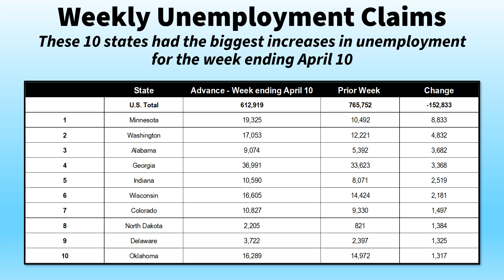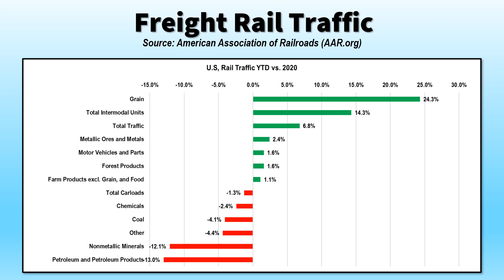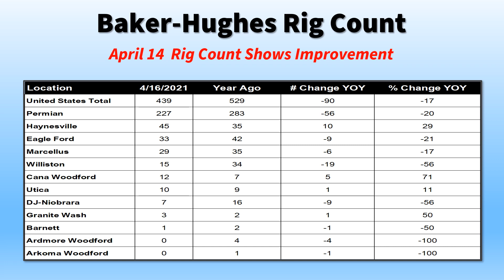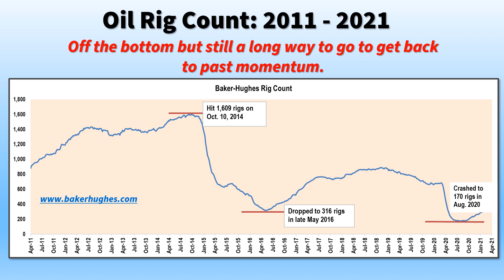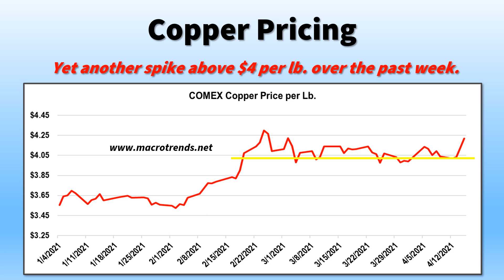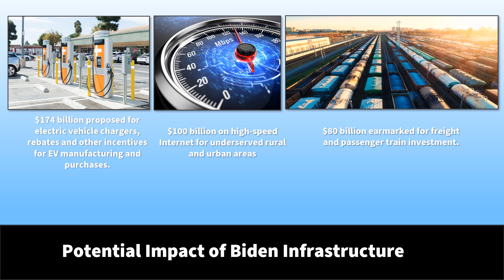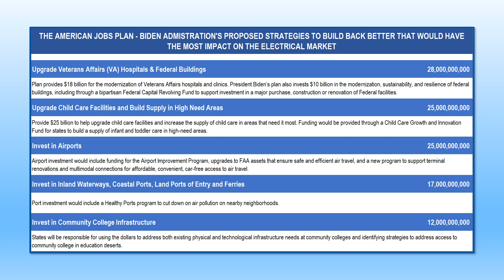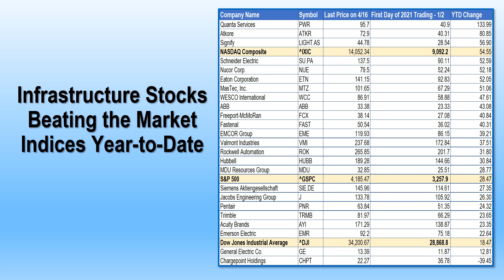Todays Electrical Economy - April 19 Update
Today's podcast explores five key weekly economic indicators and takes a look the potential impact of the Biden Administration’s  Infrastructure proposal on the electrical market.